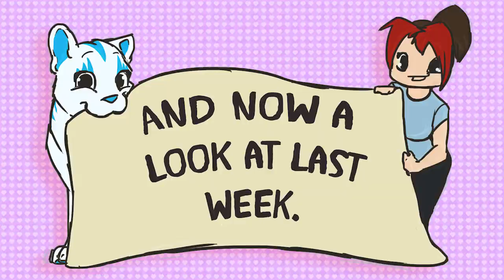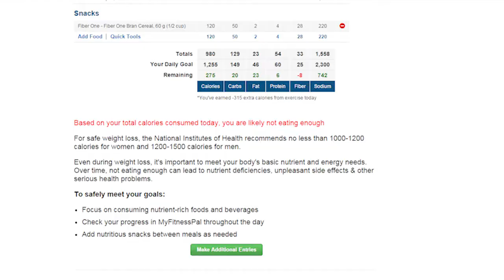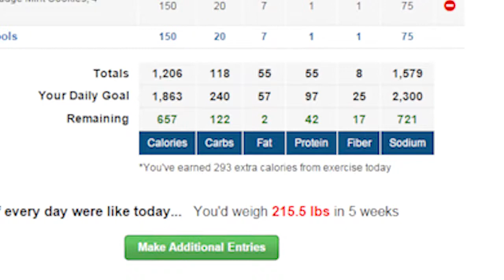Must Eat More Food! • Level Up Life • Ep 5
Another late episode, but that's alright. I combined last two weeks into one! It's an episode less about fitness and more about taking care of the soul, which I think is an important part of a fitness journey. But I'll get more into that in another episode.

~Game on, share your story, be creative, spread positivity!~